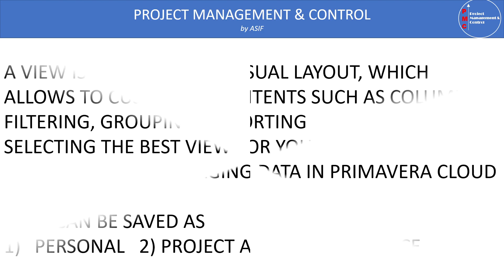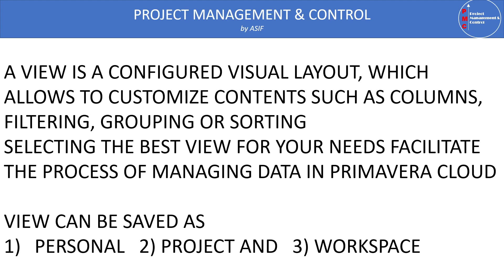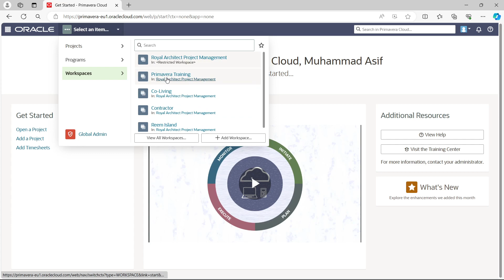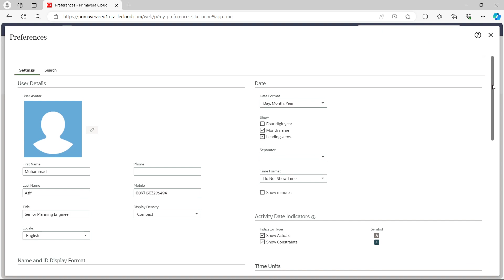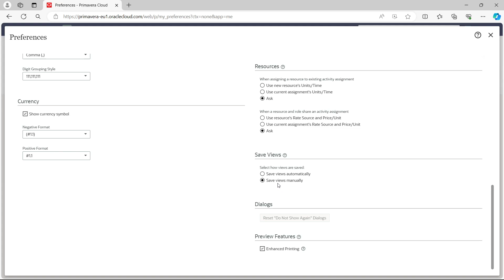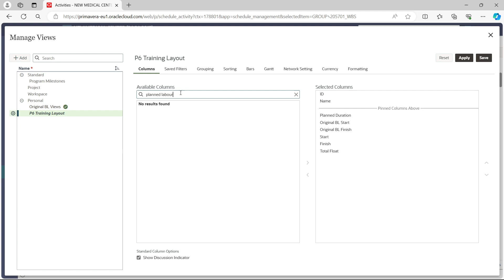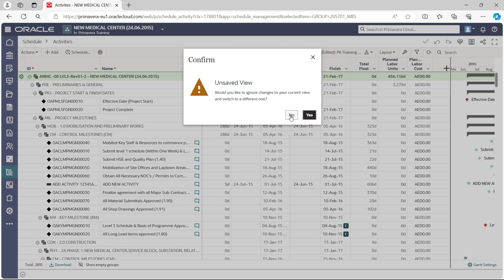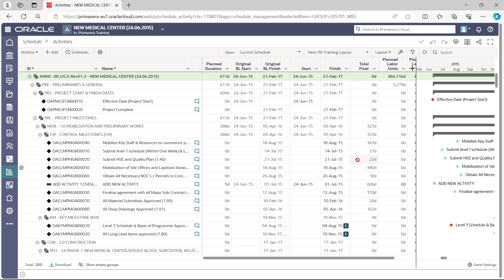Project Layout in P6 Cloud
A view is a configured visual layout as shown in computer screen or in printer, which allows the user to customise by adding or deleting different columns, applying different filters, group/sort our data to meet specific needs from Client and/or Consultant

Selecting the best view/layout will allows the User to facilitate the process of managing the data on screen at P6-Cloud

There are different types of layouts as shown Belows;
1) PERSONAL
2) PROJECT
3) WORKSPACE and
4) STANDARDS
Personal layouts are created by users and are available to Users only, whereas the Project and Workspace layouts are available at Project and Workspace level only. There are standard layouts come with P6 and are available at Budget and Planning level.
In P6-Cloud setting, select the option to save layouts either automatically or manually depends on one's specific needs